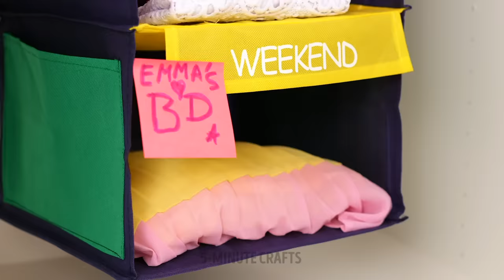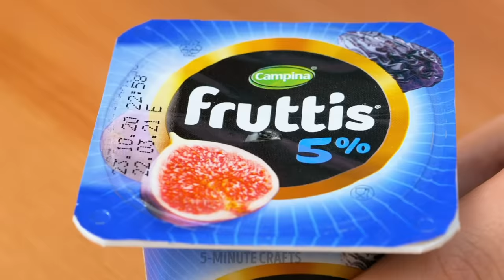28 PARENTING HACKS From Crafty Moms And Dads || Tips for Being Friends with Your Child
Tips and tricks every parent will be thankful for. Being a parent isn’t an easy task, and most of the time, parents come across more problems than they can solve. Well, to help you out, I wanted to share with you some amazing hacks that will save you time and the hassle that comes with taking care of a little one. Painting is everyone’s favorite activity, but it can be very messy — and clothes get destroyed. So, to keep your little one’s outfit nice and clean, use a plastic bag as an apron for them. Toddlers tend to drop their pacifiers all the time, and once the pacifier is down, it needs to be cleaned. To prevent that from happening, tie the pacifier on a balloon. You can use a closet organizer and label it for each day of the week to make sure that picking outfits for the day won’t take hours. Watch until the end to discover all the genius parenting hacks you need to know. Timestamps: 0:31 — The pacifier hack 2:42 — A little water, pepper, and soap experiment 5:32 — The getting along/best friends’ shirt 7:20 — Face mask too big? Try this hack 8:58 — Tasty gummy bear lollies